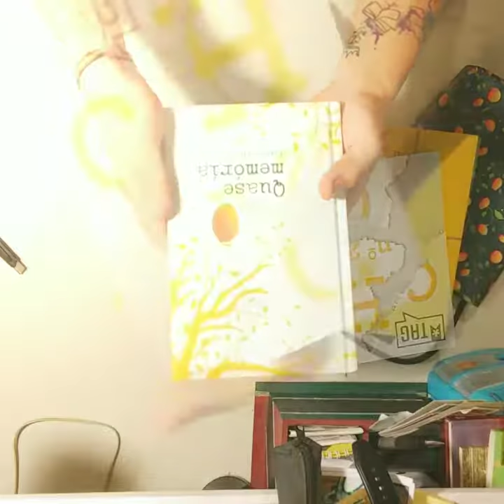UNBOXING: TAG Experiências Literárias | Gabriel Tavano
Recebi meu primeiro KIT da TAG Experiências Literárias, um clube de assinaturas literário.

O livro da edição de Setembro: Quase Memória - Carlos Heitor Cony

Sensacional.